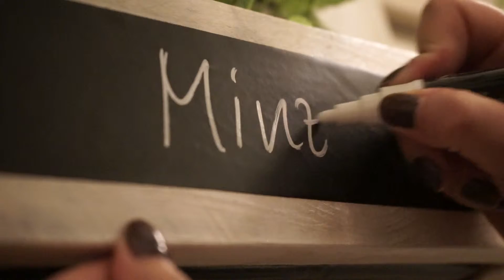Hängendes Kräuterregal aus einer Palette - Do it Yourself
Ganz einfach, unkompliziert und mit wenig Werkzeug eine Palette zum Kräuterregal umfunktionieren? In diesem ausführlichen Video seht ihr, wie wir das gemacht haben. Bei Fragen, schreibt einen Kommentar und sagt uns, wie euch unsere Version gefällt.